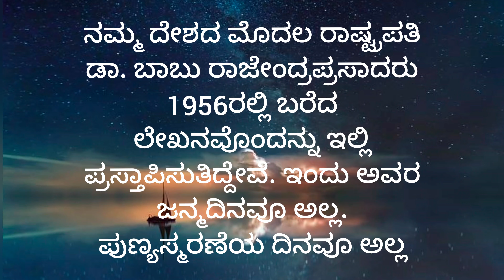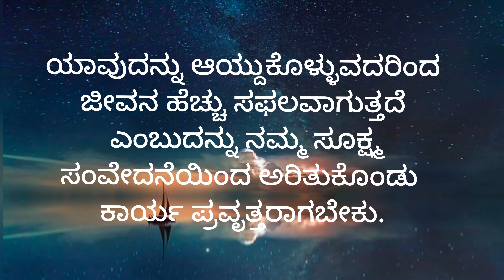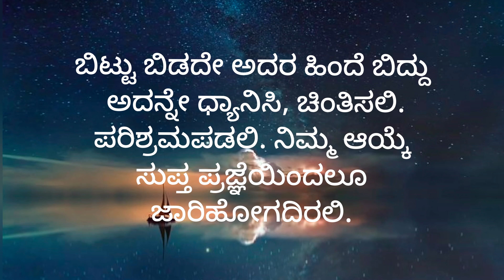ಆಯ್ಕೆ ಎನ್ನುವುದು ನಮ್ಮ ಜೀವನದಲ್ಲಿ ಏಷ್ಟು ಮುಖ್ಯ? | Is Decision Making Important in Life? - Moksha Prapti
Hi All,

Motivational Speech in Kannada | Motivational Kannada Thoughts

Moksha Prapti
tayiya kathe
mother story
kannadastorynew
Kannada story
hindi story writing
story kaannadadalli
health
healthy
emotional story
moral story in kannada
Entertainment videos
heart touching story
kannada stories
moral quotes
trending quotes
trending story
motivational line
inspiration video
successful life kannada
inspirational quotes
kannada story fairy tales
kathegalu kannada
kathegalu
rules of good health good health habits
moral story
emotional story
best life quotes
motivational quotes
motivation quotes
motivational story
Inspirational quotes
echo kannada
lessonable story
lessonable story in kannadab
meaningful story
ಕನ್ನಡ ಕಥೆಗಳು
ಕಲಿಕೆಯ ಕಥೆಗಳು
ಕಥೆಗಳು
ನೀತಿ ಕಥೆಗಳು
motivated manasu
knowledge for you kannada
kalpana shakti
dk motive kannada
Manasina marga
kannada thoughts
ಪಾಠದ ಕಥೆ
ಪಾಠದ ಕಥೆಗಳು
motivational status.
inspirational speech Kannada kannada
kannada Motivational video Video in kannada
Moksha Prapti